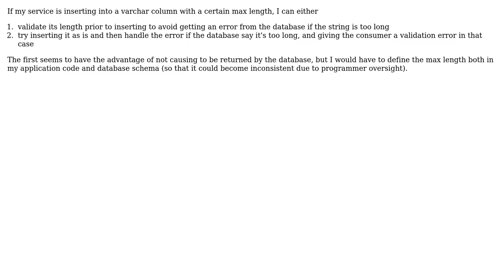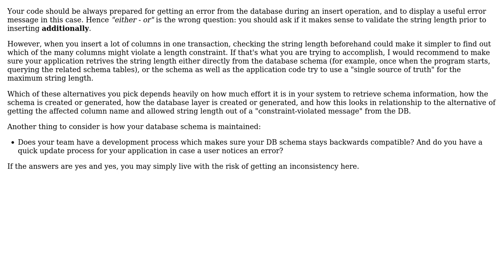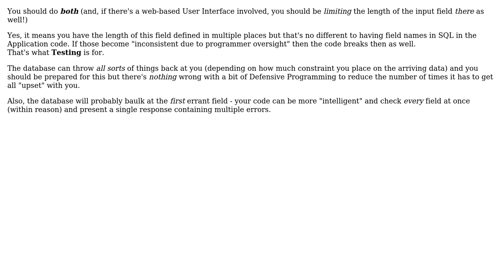Validating string length separately vs. handling database error for max length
Software Engineering: Validating string length separately vs. handling database error for max length

With thanks & praise to God, and with thanks to the many people who have made this project possible! | Content (except music & images) licensed under CC BY-SA | Music | Images & others | With thanks to user xli user Ralf Kleberhoff user Phill W. user Doc Brown and the Stack Exchange Network Trademarks are property of their respective owners. You are responsible for your own actions.